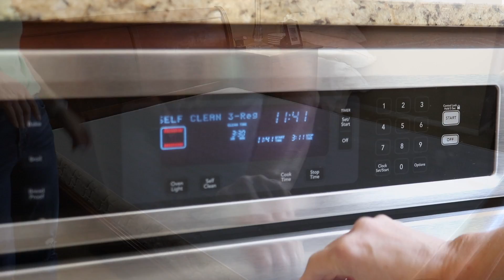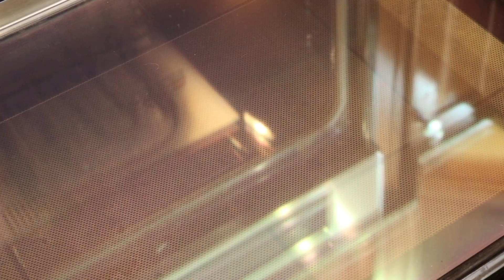SPRING CLEANING MOTIVATION | CLEAN WITH ME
My name is Randi. It’s time for Spring cleaning! I’m taking care of a few big tasks on my list. Happy cleaning!

CABLE MANAGEMENT:

🪴 Cord bundlers (amzn)
🪴 Cord clips (amzn)
🪴 Cord wraps (amzn)

CLEANING PRODUCTS:

🪴Microfiber clothes
🪴Magic eraser
🪴Microfiber mop
🪴Wet/Vac (recommended)
🪴Vacuum attachments
🪴Granite cleaner
🪴Cotton shop towels
🪴Robot vacuum

LAUNDRY ROOM:

🪴Laundry detergent
🪴Scent boosters
🪴Fabric softener: distilled vinegar
🪴Dryer balls
🪴Mesh bags